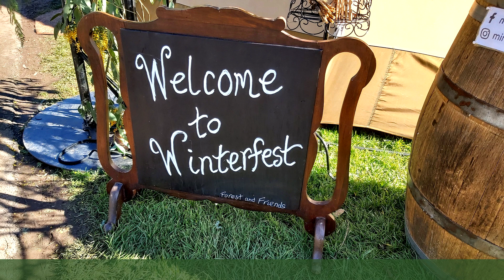Impressions of the "Mirboo North " Winterfest 2024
Sunday the 4th of August at the Mirboo North "Winterfest"